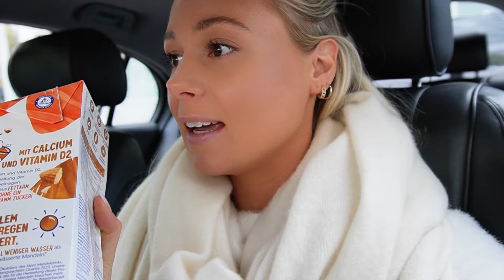A day in my Life | JO WUENSCHE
I hope you enjoyed this one 💕 a little different than my usual Videos 😊
btw girls, my Matcha and Ebook are already out 😍 I was talking about it in the Video but I just now uploaded it. You can find either one on my Instagram!

XX JO